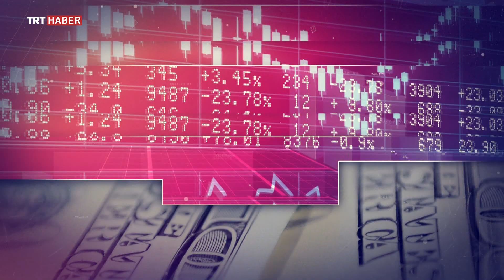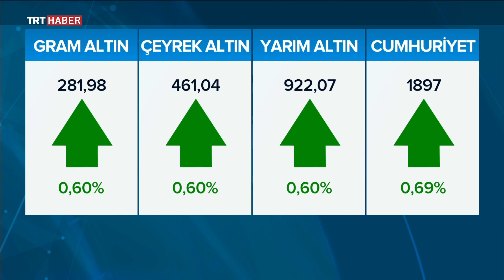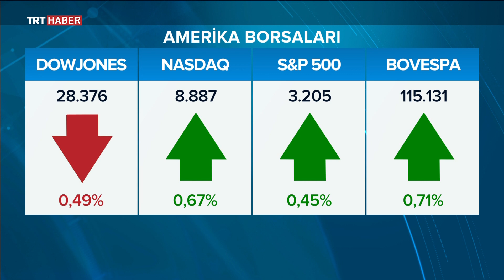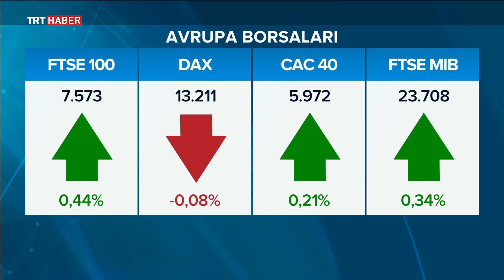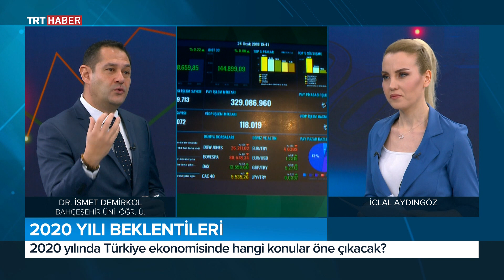Ekonomi 7/24 - 20.12.0219 - Dr. İsmet Demirkol